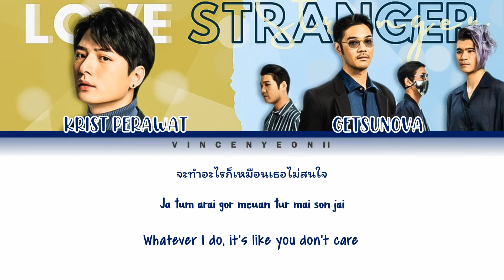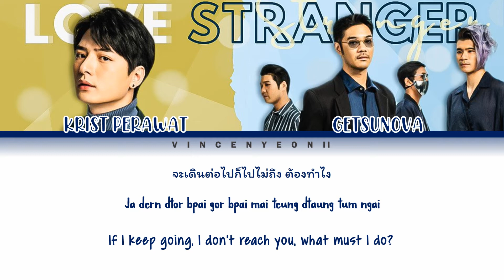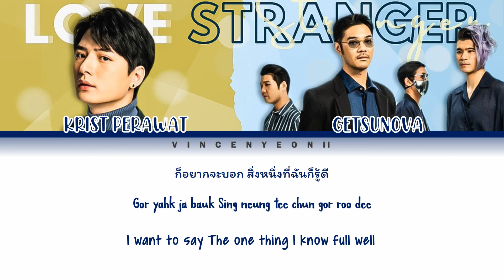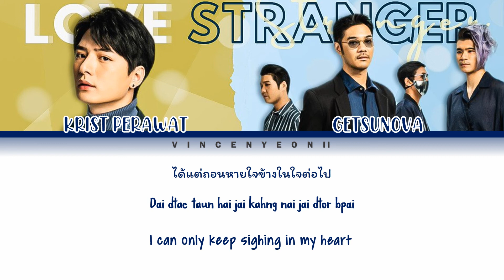Getsunova and Krist Perawat - ถอนหายใจในใจ (Sighing in My Heart) l (Thai/Rom/Eng) Lyric Video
REQUESTED BY: marie

All Rights Administered by OfficialWhiteMusic

Getsunova and Krist Perawat - ถอนหายใจในใจ (Sighing in My Heart) with Thai, Romanization and English subs!

ถอนหายใจในใจ - Getsunova x Krist Perawat : LOVE STRANGER

Credits:
- OfficialWhiteMusic (Music)
-Deungdutjai.com(Thai/Rom/Eng)